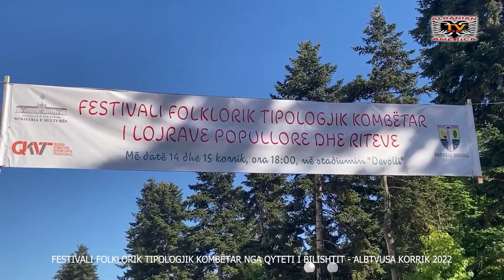FESTIVALI FOLKLORIK TIPOLOGJIK I LOJRAVE BILISHT 2022